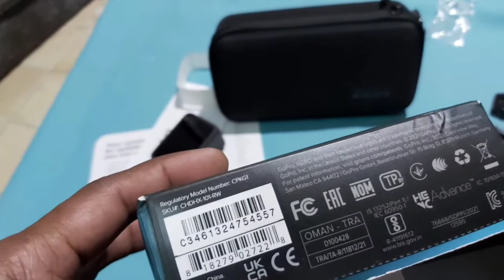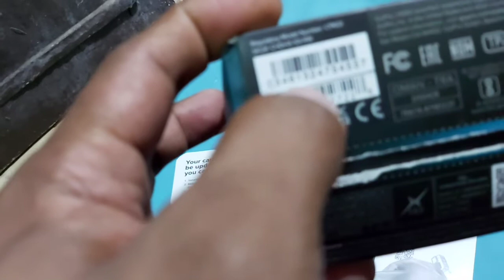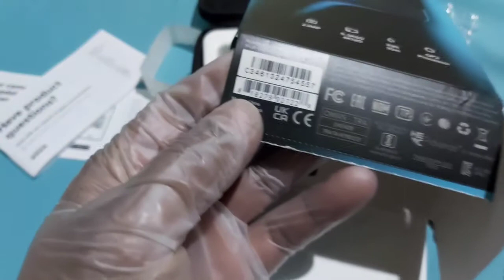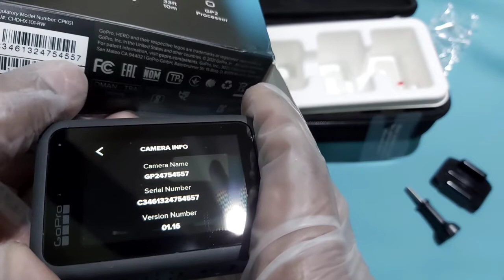How to check gopro hero 10 fake and original malayalam